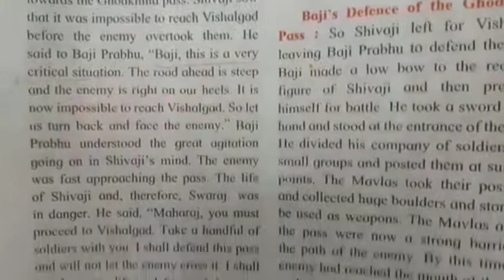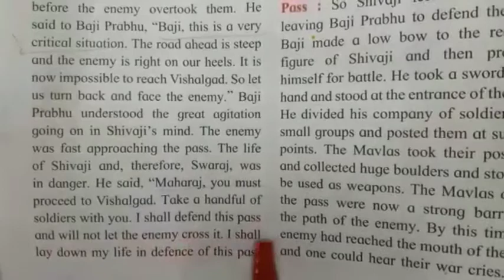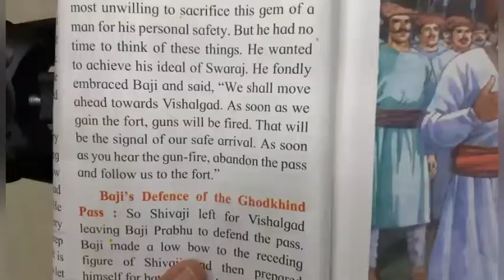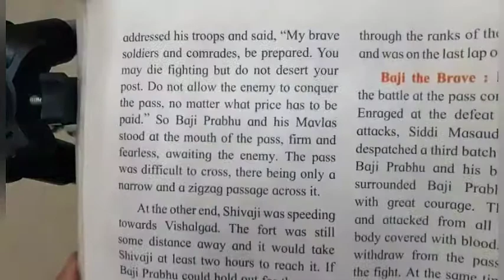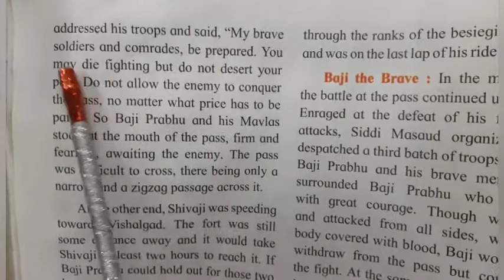Reading of History L.no.10.Baji Prabhu and the memorable of Ghodkhind.(part 2)